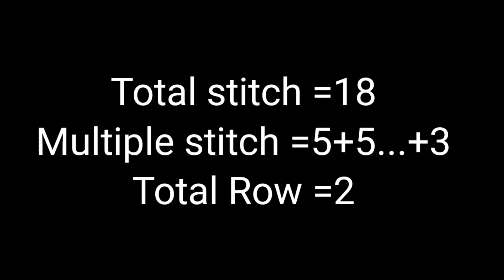Knitting pattern For Cardigan/Jackets And Babies Sweater/Frock/Ladies Koti/Stoll/Showl And Mafalar